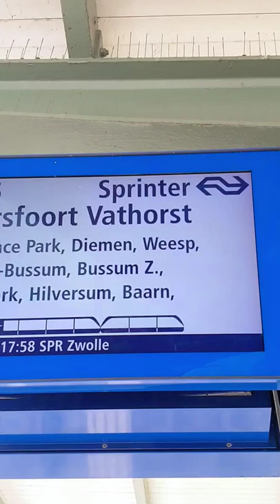NS Sprinter Nieuwe Generatie (SNG) Train Amsterdam Muiderpoort to Amersfoort Vathorst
Netherlands NS Sprinter Nieuwe Generatie (SNG) From Amsterdam Muiderpoort Station to Station Amersfoort Vathorst the Netherlands